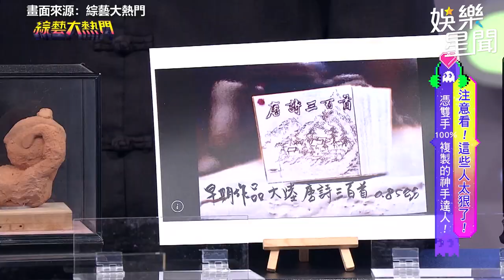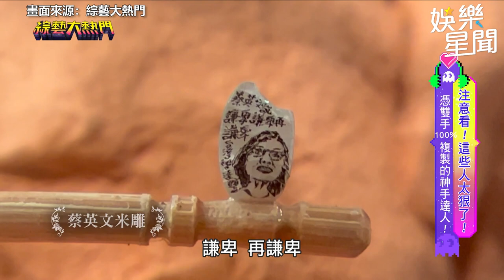米雕達人現場表演超狂手技！ 吳宗憲見成品驚呆：我的媽｜娛樂星聞